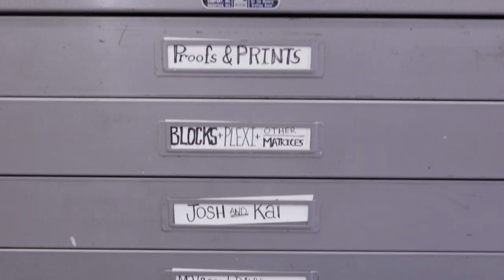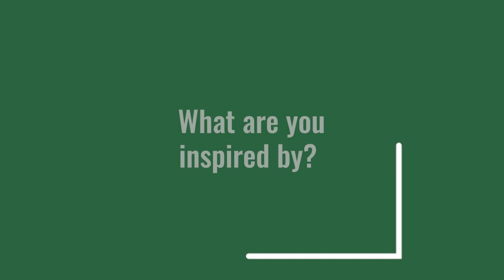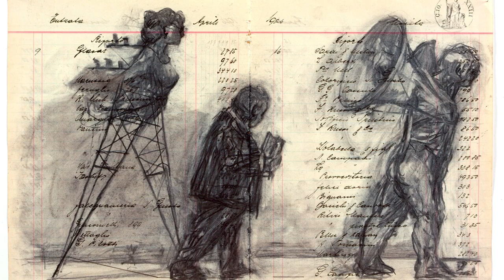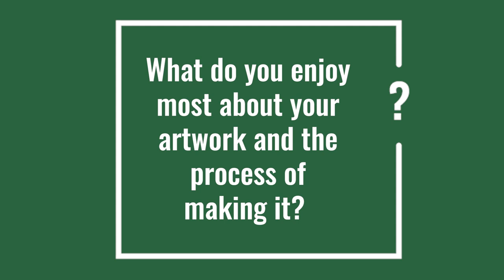Studio Tour - Nate Abel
Local printmaker Nate Abel is our next artist in our Studio Tours series! Each month we will open the door to an artist's studio and talk about their work, creative process, inspiration, and more!

Soundstripe: 8MAHKPWMSXLTVDRL